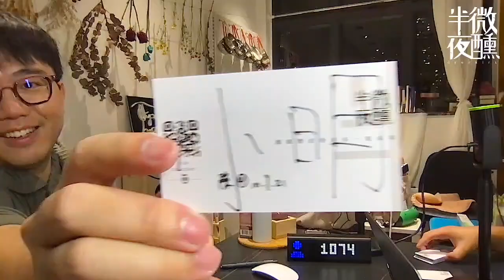Ep.8a ｜突擊安心出行⁣⁣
Ep.8 突擊安心出行／我在試酒會滴眼水 20210910⁣
主持：
陳四 ＠chanfour44_official、VVN ＠vvnistic、黃小明 ＠realsiuming

Ep.8b ｜我在試酒會滴眼水⁣
視像版：⁣
一週工作尾聲，讓我們微醺一點。
眾人皆醉我更醉，微醺中更清楚面對自己、看見世界。
逢星期五晚上11點，使我們在死前多一點品味。
節目類型：一個坦誠尖酸的社會觀察、文化研究過程